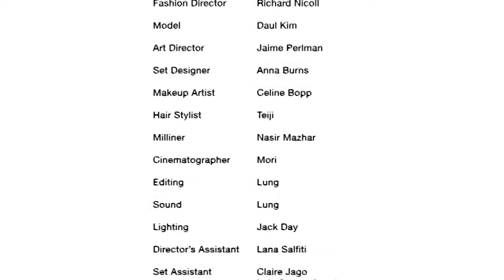CRYSTALLINE - Richard Nicoll S/S10 film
Crystalline is a fashion film made to evoke the mood of designer Richard Nicoll's S/S 10 collection. The film debuted at the beginning of his show during London Fashion Week in September 2009. It features his muse Daul Kim (now sadly deceased) and headpieces by milliner Nasir Mazhar.The film was commissioned by Jaime Perlman (Art Director of British Vogue) for her new online magazine TEST. To view the film on TEST follow this link testmag.co.uk

DIRECTOR: KATHRYN FERGUSON
FASHION DESIGNER: RICHARD NICOLL
MODEL: DAUL KIM
ART DIRECTOR: JAIME PERLMAN
SET DESIGNER: ANNA BURNS
MILLINER: NASIR MAZHAR
CINEMATOGRAPHER: JAMES MORIARTY
EDITING & MUSIC: LUNG
MAKEUP ARTIST: CELINE BOPP
HAIR STYLIST: TEIJI
LIGHTING: JACK DAY
DIRECTORS ASSISTANT: LANA SALFITI
SET ASSISTANTS: CLAIRE JAGO, LUIS ORTEGA GOVELA, KARIN OSTROM
FLOWERS: ATHENA AT REBEL/REBEL
COPYRIGHT BY TEST 2009